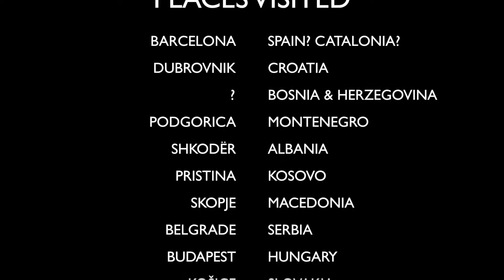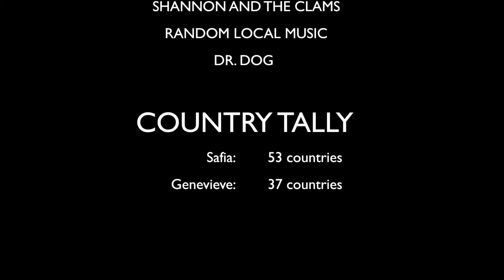WHO ARE WE??? WHERE ARE WE GOING???? REFLECTIONS.